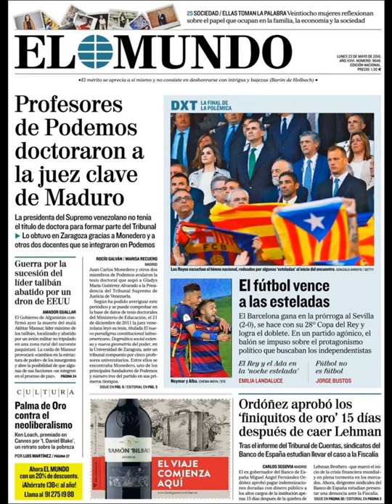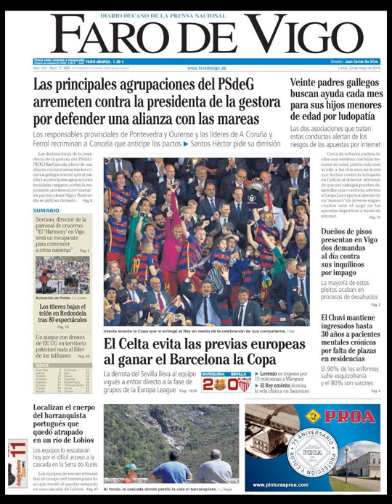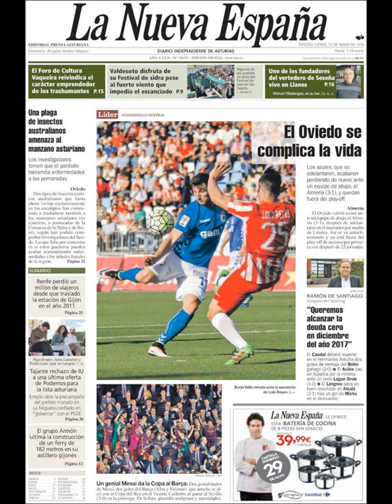Noticias Lunes 23 Mayo 2016 Principales Titulares Portadas Diarios Periódicos España Spain News